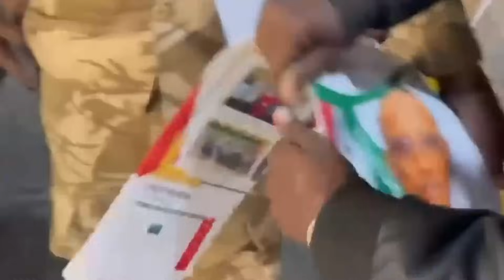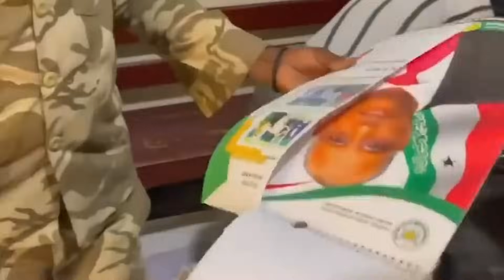FARXAD Habar Jeclo oo hada Baxsad sii ah&SSC oo Dhulka la jartay SNM&Go,aan laga gaaray Muuse Biixi.